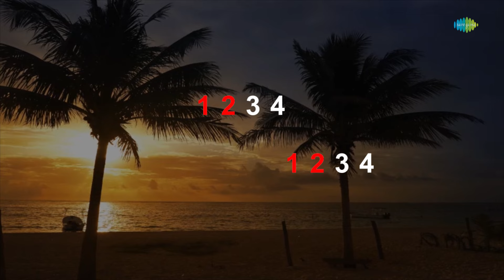Tum Bin Jeevan | Karaoke Song with Lyrics | Mukesh | Raja Mehdi Ali Khan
Sing to this karaoke song " Tum Bin Jeevan " with lyrics by Raja Mehdi Ali Khan

Credits:
Song:Tum Bin Jeevan
Album:Anita
Artist:Mukesh
Music Director:Laxmikant-Pyarelal
Lyricist:Raja Mehdi Ali Khan